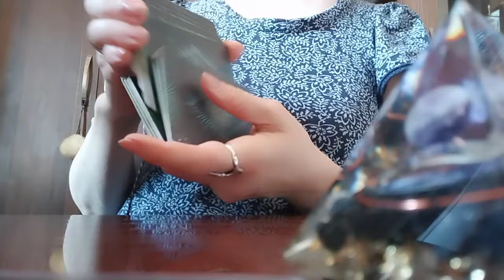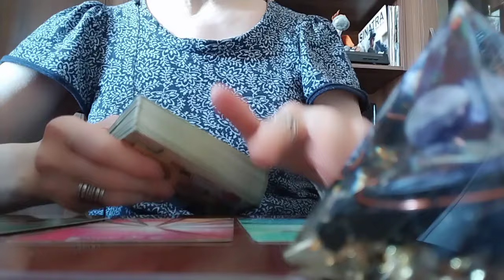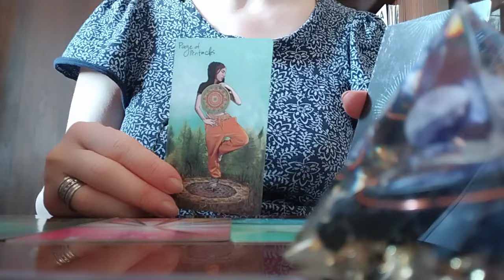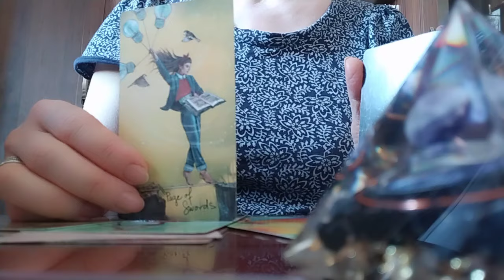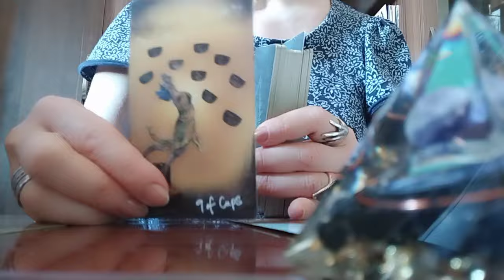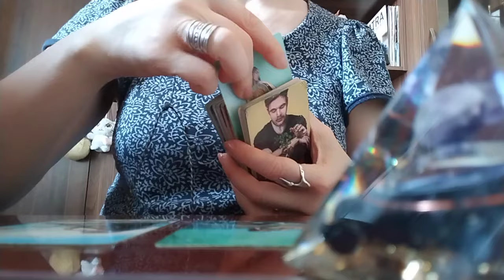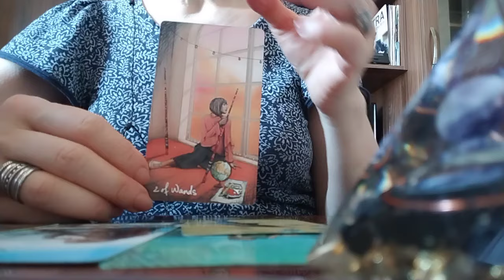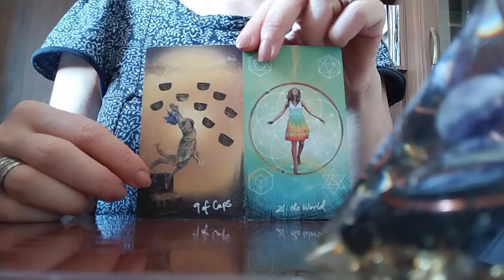რა გადაწყვეტილება იქნება სამყაროდან?🤩✨🥰🪅💃